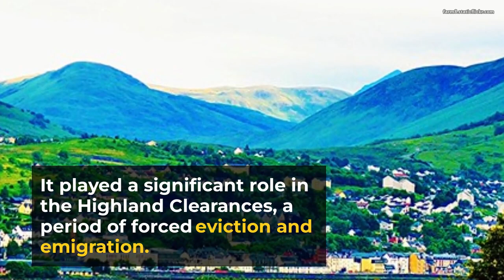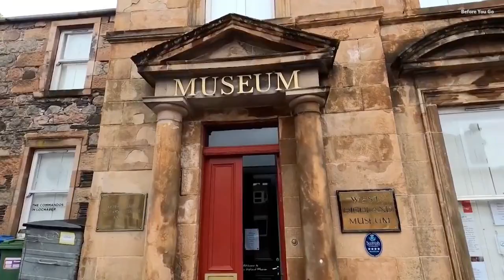Highland town 🥃 fort william scotland 🏴󠁧󠁢󠁳󠁣󠁴󠁿🏴󠁧󠁢󠁳󠁣󠁴󠁿🏴󠁧󠁢󠁳󠁣󠁴󠁿🏴󠁧󠁢󠁳󠁣󠁴󠁿🏴󠁧󠁢󠁳󠁣󠁴󠁿🏴󠁧󠁢󠁳󠁣󠁴󠁿